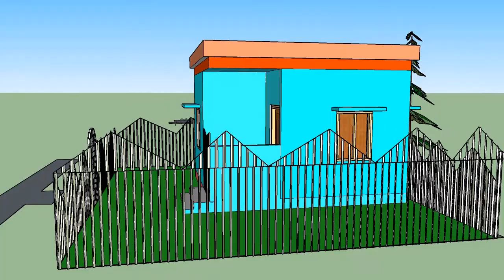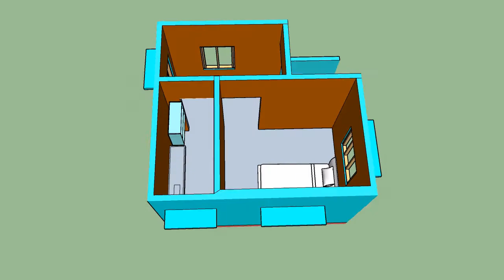Pradhan Mantri Awaas Yojana ,Type Design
type of design  1
next video design 2